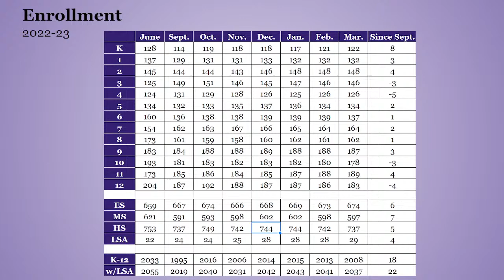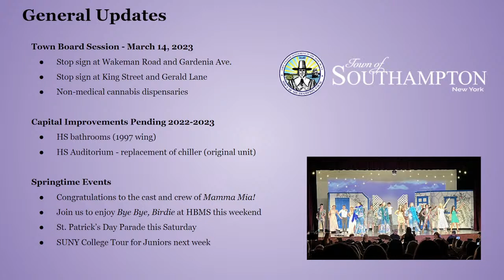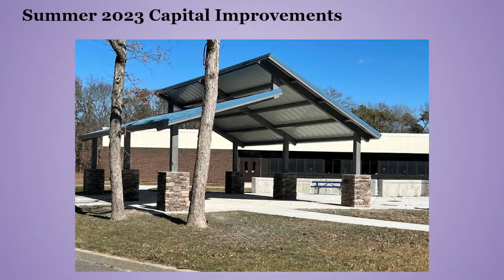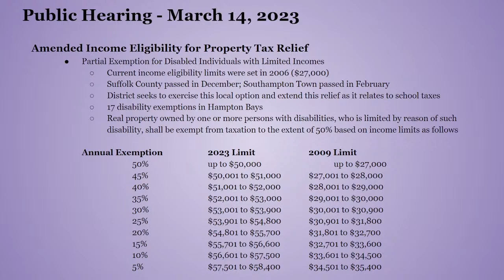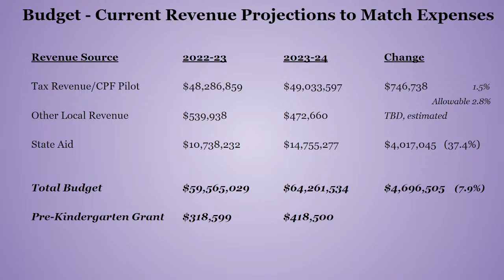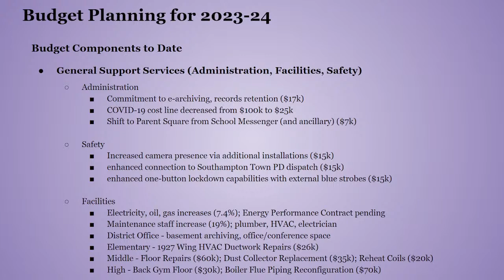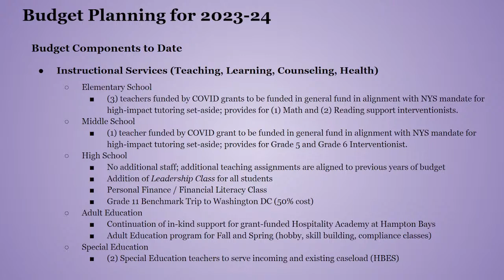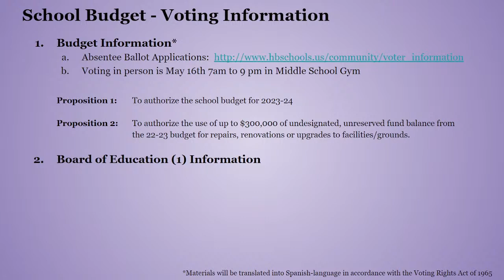Board of Education - 3/14/23 - Hampton Bays Schools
Hampton Bays School District
Location: Hampton Bays High School